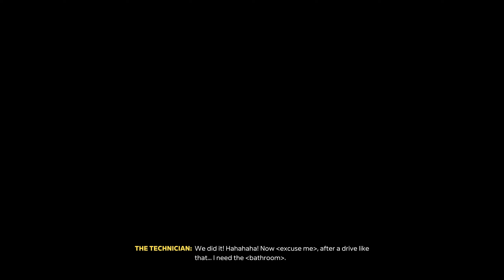Forza Horizon 5 | Coast To Coast - Test Driver: Horizon Apex 3 Stars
Forza Horizon 5 Coast To Coast mission from Test Driver: Horizon Apex 3 stars walkthrough.

FH5 gameplay walkthrough.

Captured on PC in 1440p 60 fps.